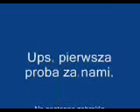Wsi spokojna,wsi wesola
Proby modelu z aparatem foto